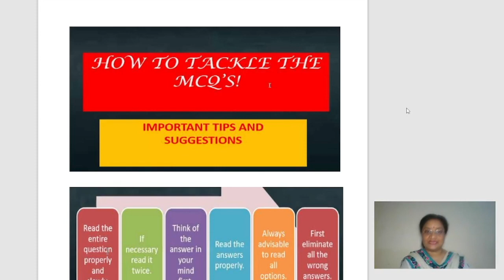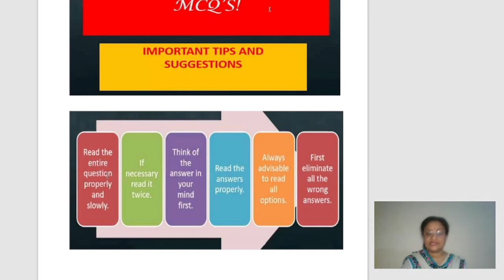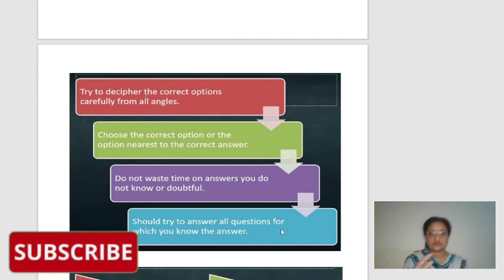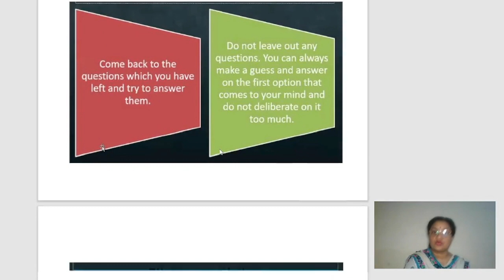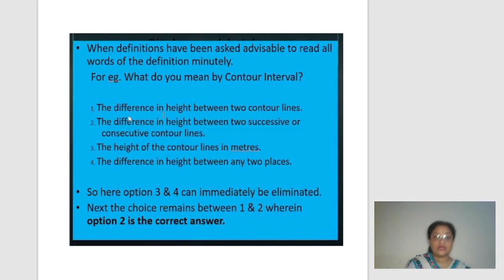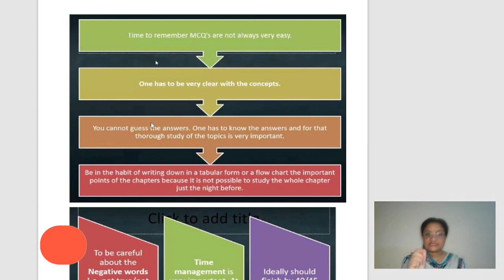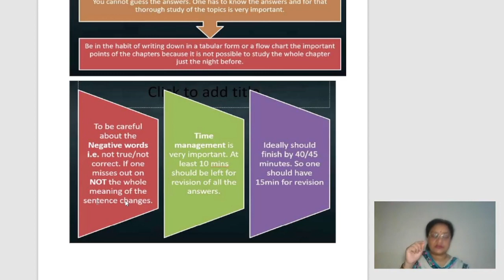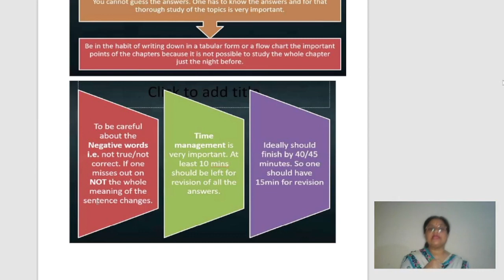Tips to Score 100% Marks in the Board Exam |Tips & Suggestions to tackle the MCQs Question and Score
tips to score 100% marks in the board exam tips & suggestions to tackle the mcq question tips for mcq # tricks to solve mcq

Topographic maps icse class X geography general introduction by Geography for success

I Have tried to make the topic a little easier for the children by explaining some of the basic concepts of the Chapter.